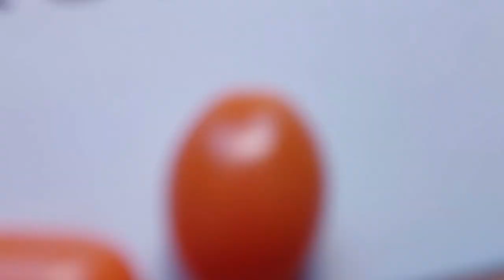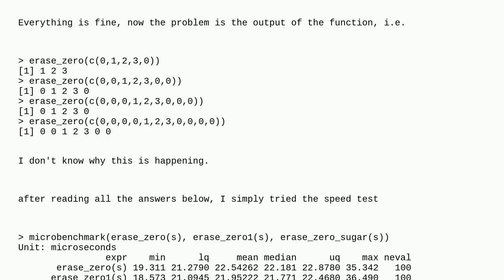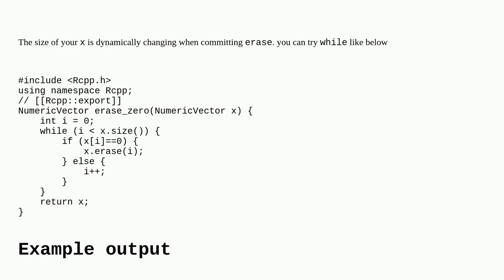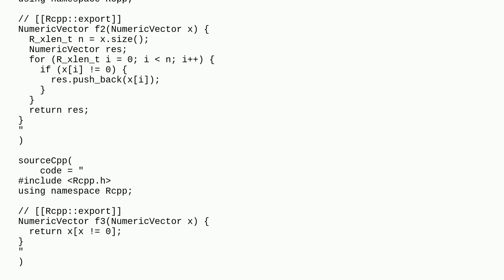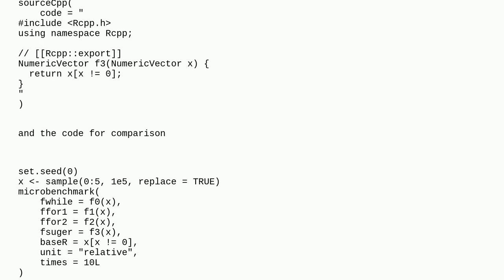Erasing zeros from the vector element in Rcpp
A special thanks goes out to the community

  rcpp vector r performance subset